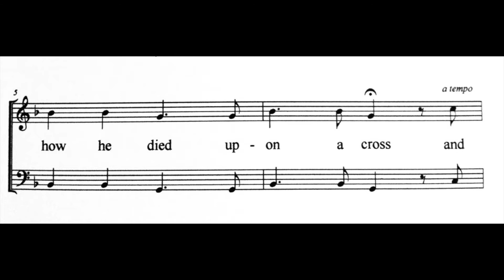Let's go to Bible Class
A song I made up while taking my grandnephew to Bible Class.